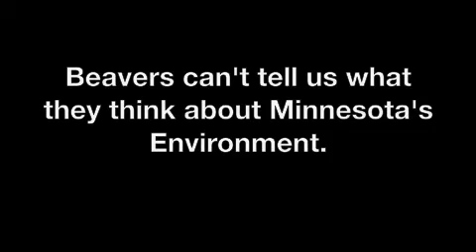Talking to Animals #4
Sample video for the Bell Museum of Natural History and E-Democracy's YouTube video contest "My Minnesota Minute."

To learn more about the contest or to see guidelines